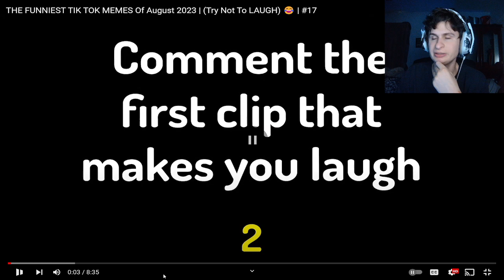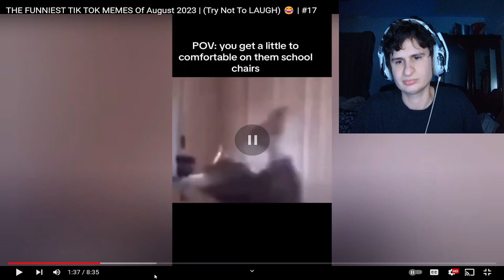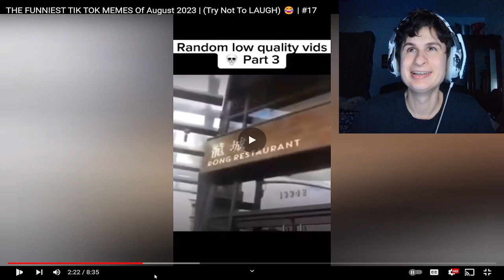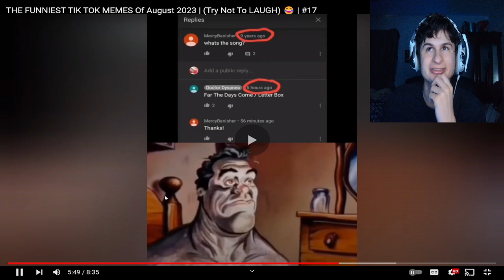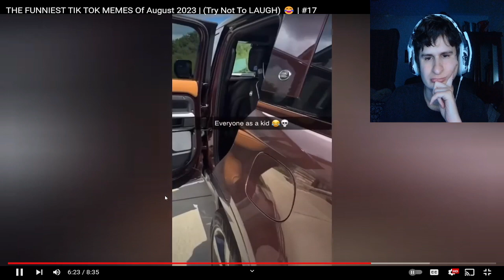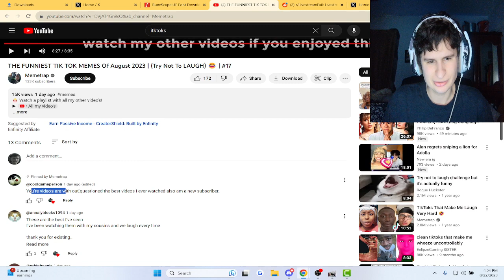Fanof Reacts to the BEST Tiktoks Ready To Start September